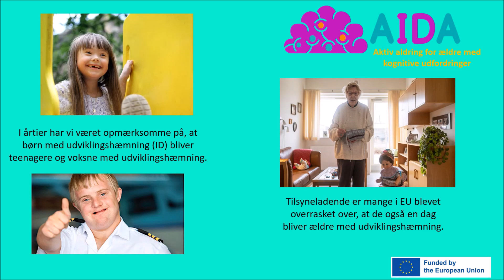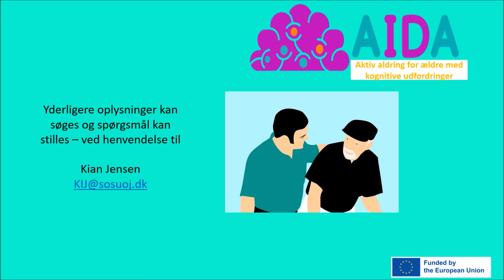AIDA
AIDA en film om aktiv aldring for personer med ID